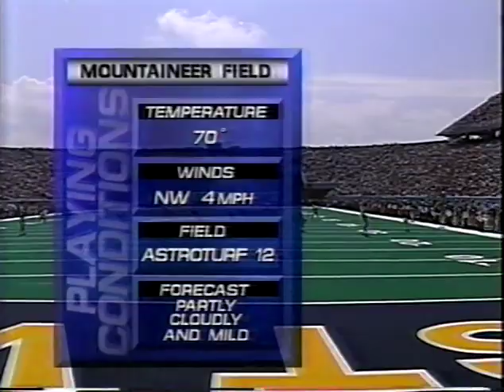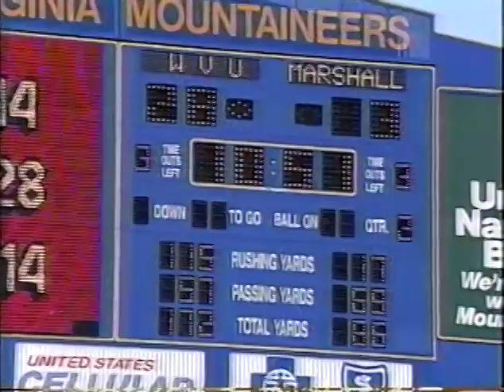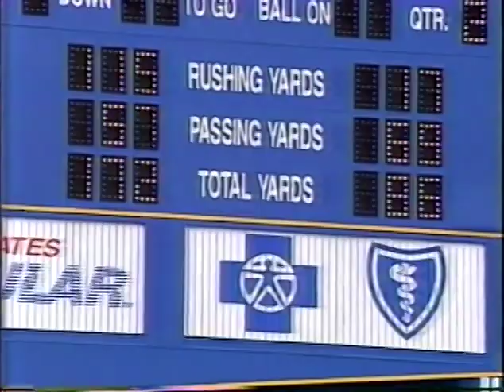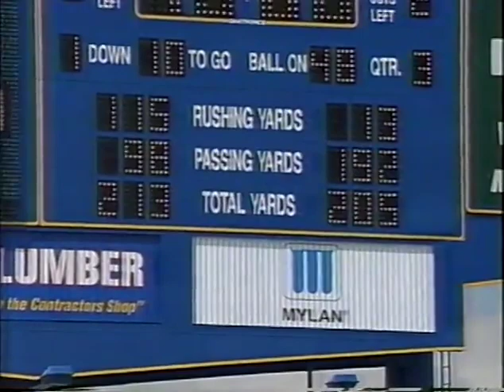Marshall at West Virginia 1997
These two teams meet for the first time in over 70 years with a shining light on Randy Moss.